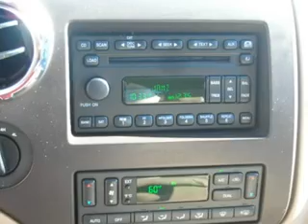2006_Expedition_Bob_Sight_Ford_(320x240).mp4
SOLD!!  today!